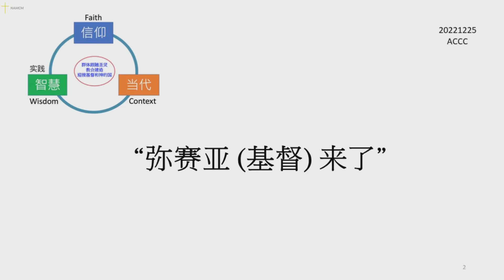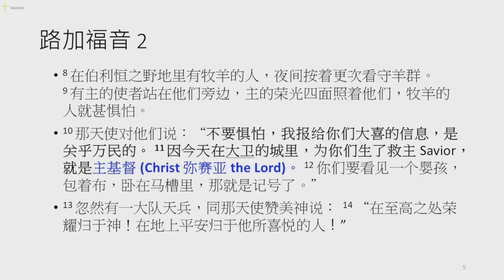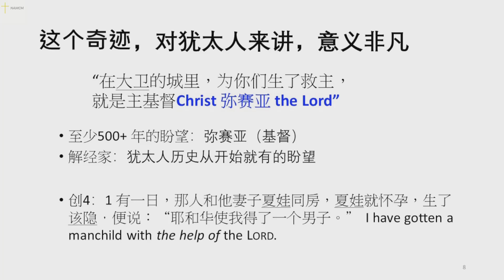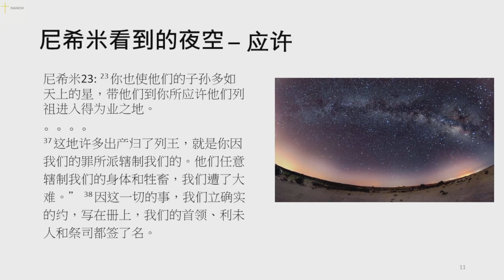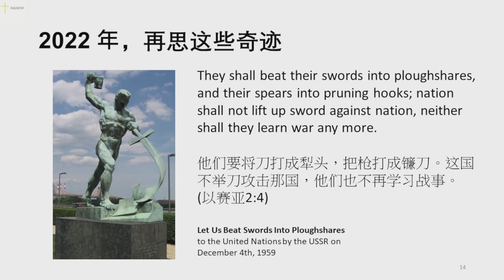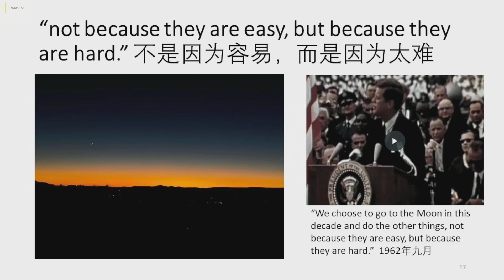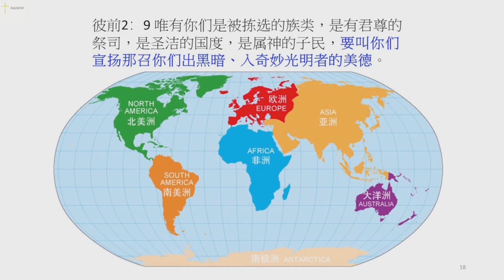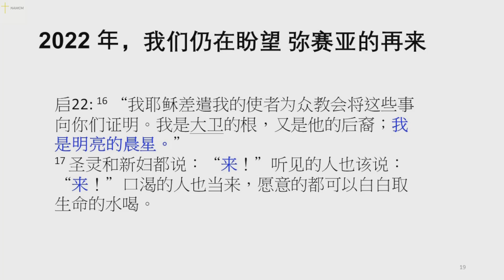【"弥赛亚(基督)来了"-李晖牧师分享】(12月25日)ACCC教会主日信息 ACCC's Sunday Message (12/25) Pastor Li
感谢阿布奎基华人基督教会(ACCC)提供音频文件 Audio file shared by ACCC
录音: Enhui Shao
后期编辑及合成/Post-Production: Lewis Lu